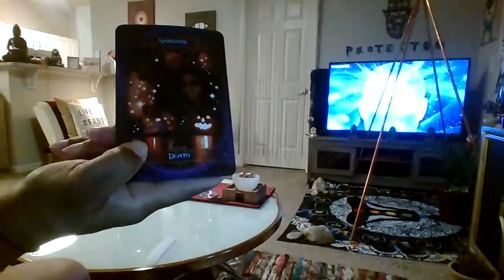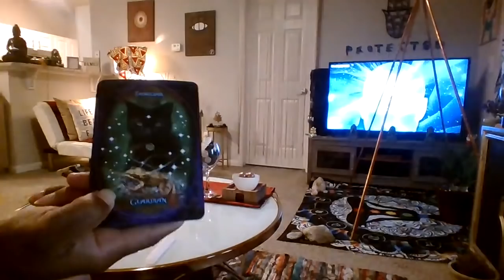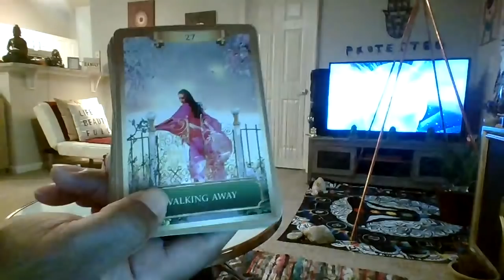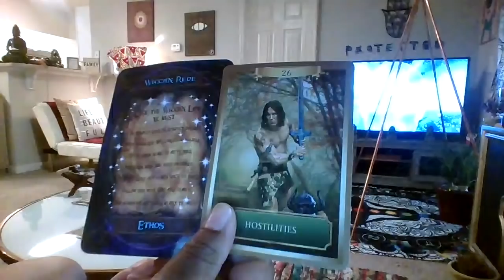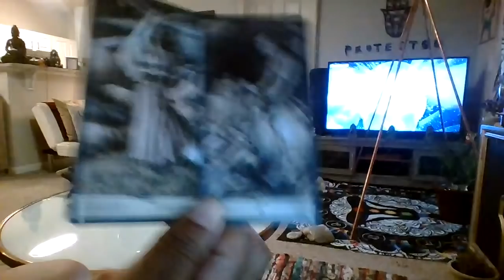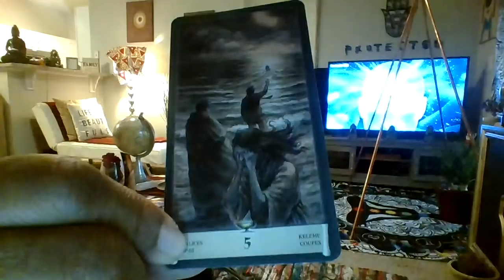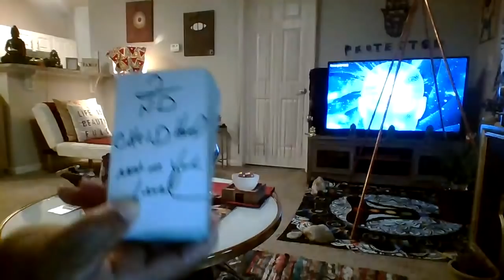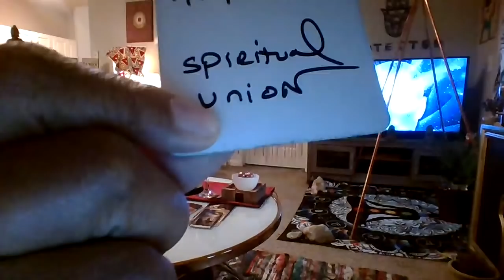SCORPIO THE PERSISTENT INCONSPICUOUS ENEMY🧿🧿TheyPreyAndPreyOnYourDownFall